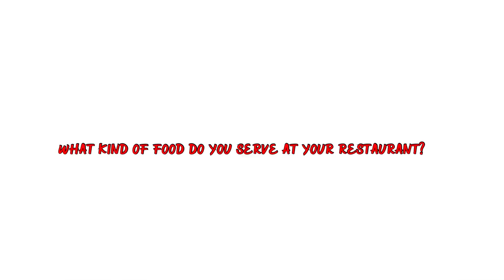Je. Sincere - interview 1